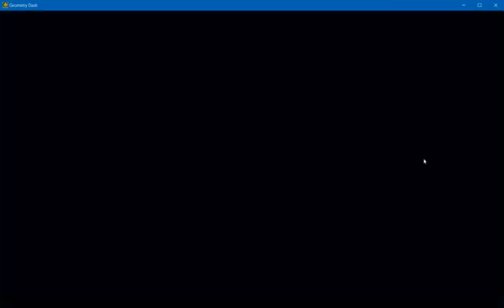Fireny2Celebration - Episode 1 || PLAY SOME GD!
To celebrate the second episode of the Fireny Arc.